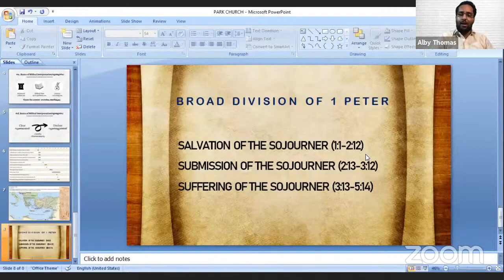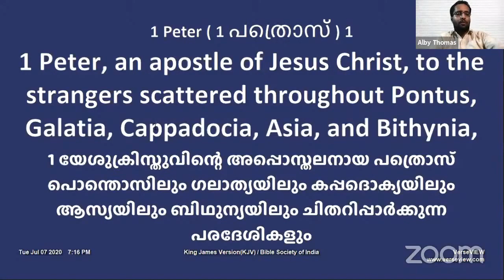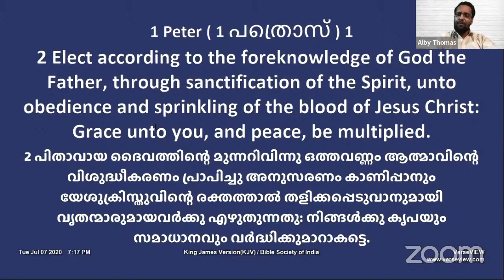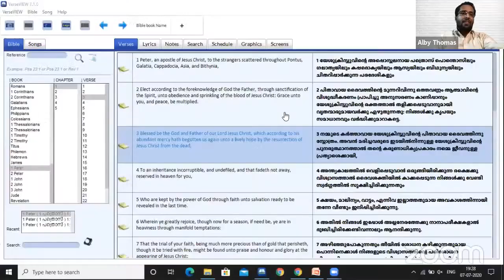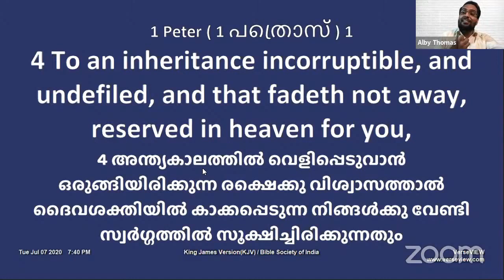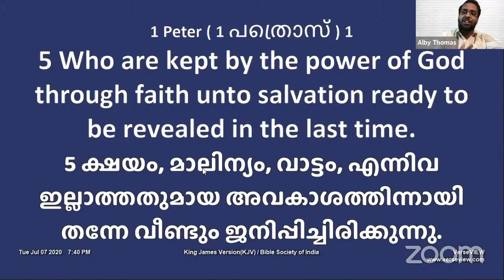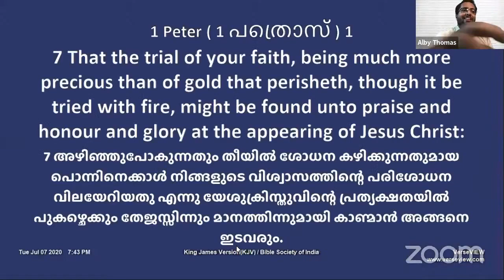Part -2 | Study of First Peter | Pastor Alby Thomas